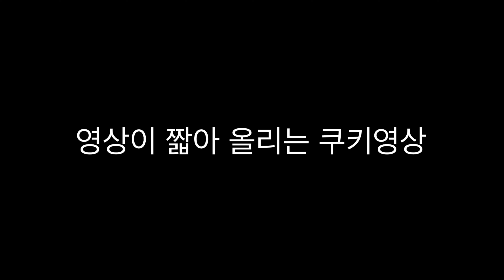깔롱쟁이 구봉이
☆구봉이 사진도 보러오세용☆